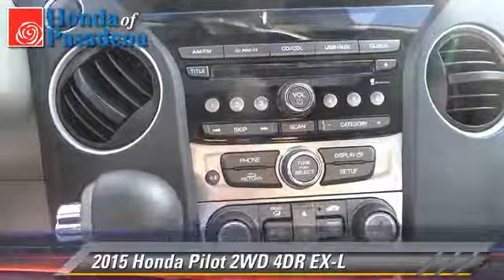New 2015 Honda Pilot EX-L - Pasadena Los Angeles Glendale Alhambra Cerritos Orange County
1965 East Foothill Blvd Pasadena Los Angeles Glendale Alhambra Cerritos Orange County CA 91107

2015 Honda Pilot 2WD 4DR EX-L

Color: WHITE
Engine: 6 - CYL.
Transmission: AUTOMATIC
Miles: 3
VIN: 5FNYF3H54FB014321
Stock: 150237

HONDA OF PASADENA IS A NEW AND USED HONDA DEALERSHIP PROUDLY SERVICING LOS ANGELES, PASADENA, GLENDALE, ALHAMBRA, CERRITOS, & ALL NEARBY CITIES. THIS WHITE 2015 Honda PILOT IS EQUIPPED WITH A 3.5L V6 24-Valve SOHC i-VTEC, AUTOMATIC TRANSMISSION, AND RECEIVES AN ESTIMATED 18 City/25 Hwy MPG. CONTACT HONDA OF PASADENA TO SCHEDULE A TEST DRIVE AND TAKE THIS 2015 Honda PILOT HOME TODAY, OR VISIT OUR SHOWROOM CONVENIENTLY LOCATED AT 1965 E. FOOTHILL BLVD, PASADENA, CA 91107. STOCK #: 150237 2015 Honda Pilot 2WD 4dr EX-L AT HONDA OF PASADENA, OUR GOAL IS TO SELL THE BEST VEHICLES AT THE LOWEST PRICES AND TREAT OUR CUSTOMERS WITH RESPECT. AS A CALIFORNIA HONDA DEALER, WE BELIEVE WHEN YOU CHOOSE HONDA OF PASADENA YOU ARE MAKING THE RIGHT CHOICE.

[DFIN:3:3230697:A:2897:FADCE846:78e2359848ffcd9fc966fe4d7f4aaa72]